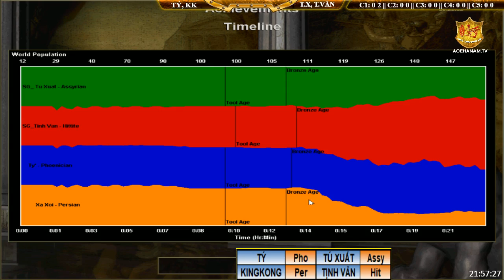2vs2 - C1T4 || Tý, KingKong vs Tú Xuất, Tịnh Văn ngày 25/7/2018